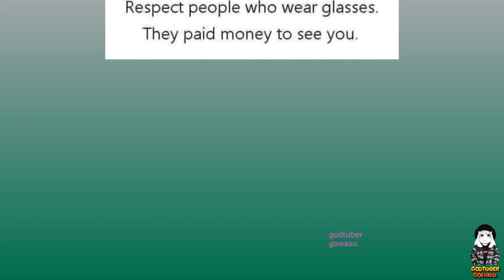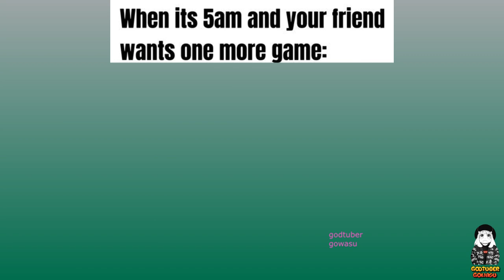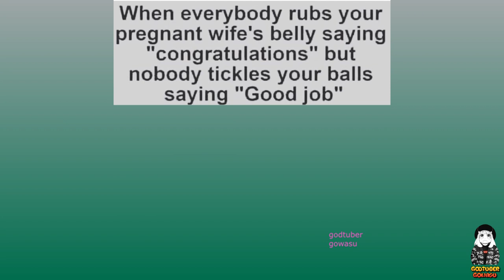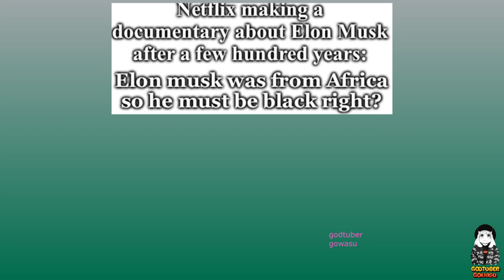No Sense Dank Memes V8